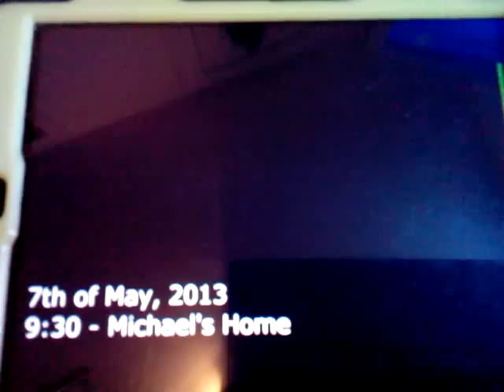Michael Rosen's bad alarm clock